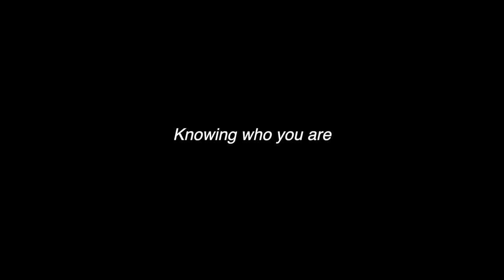Kley Tarcitano - Meet The Biz With David Zimmerman - 06/04/21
Special Guest

Kley Tarcitano

"Knowing who you are"